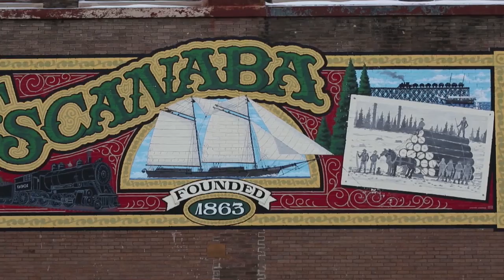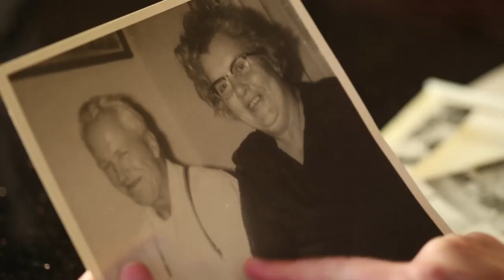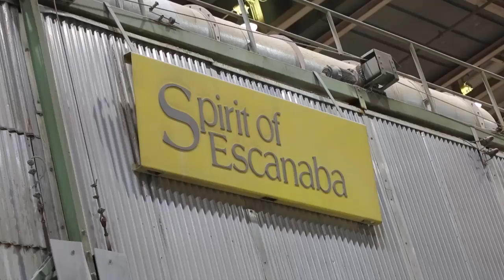Sustainable Manufacturing | The Blue Economy | Great lakes Now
Sustainable manufacturing is a part of the blue economy. At the New Page Paper Mill, sustainability is a part of their corporate culture. Detroit Public Television’s Great Lakes Bureau visited the mill, and the surrounding community, to learn how they are working together to preserve natural resources, and sustain an industry for generations to come.